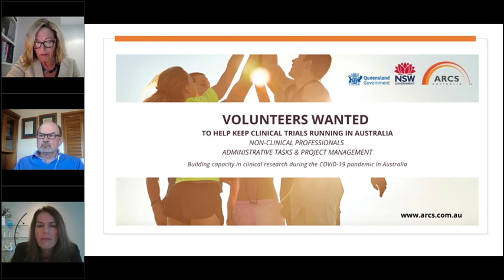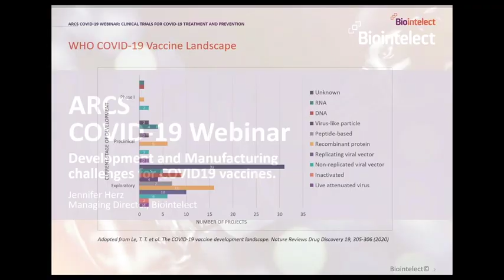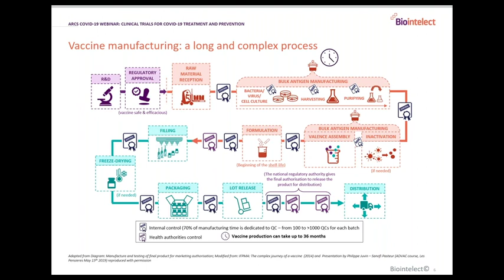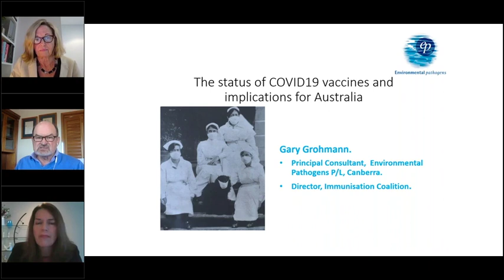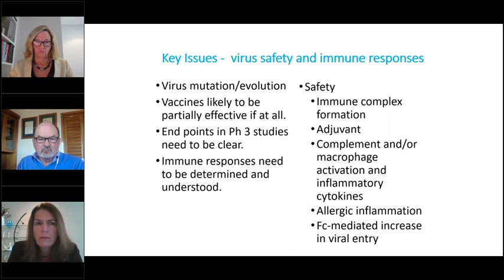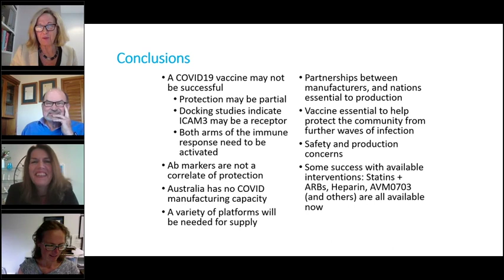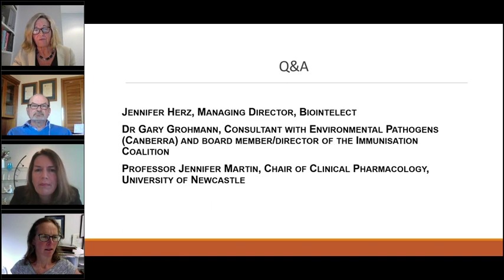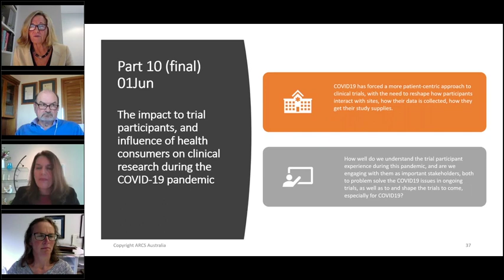COVID-19 , part 9